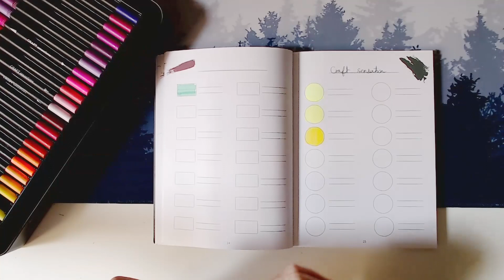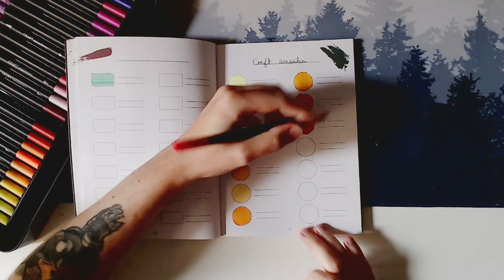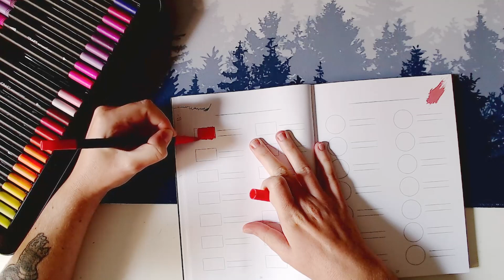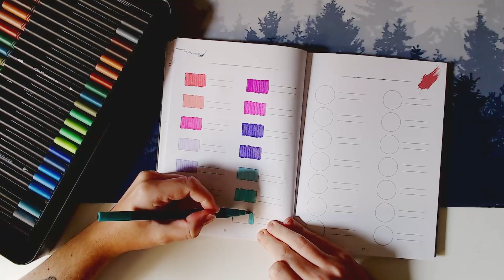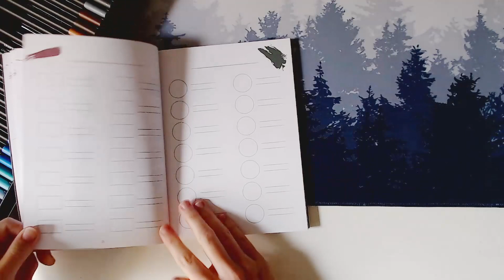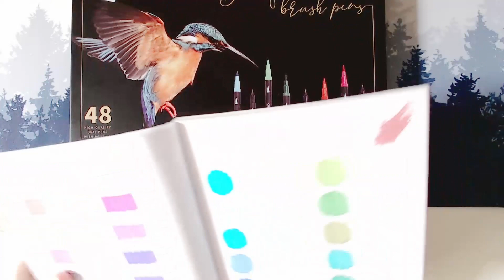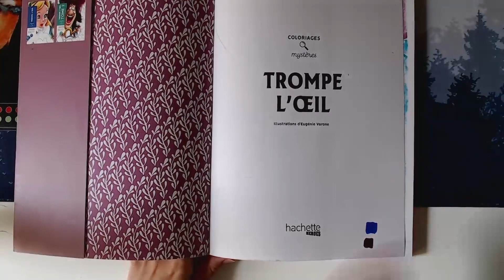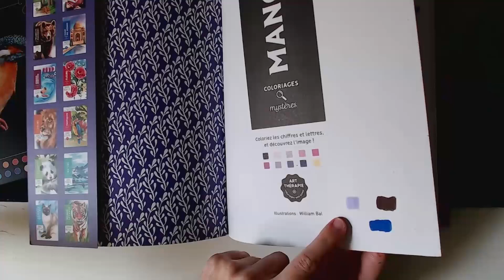On test les feutres Action !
On test ensemble une boite de feutres Action ~

Retrouvez la liste de mes livres et de mon matériel colo :